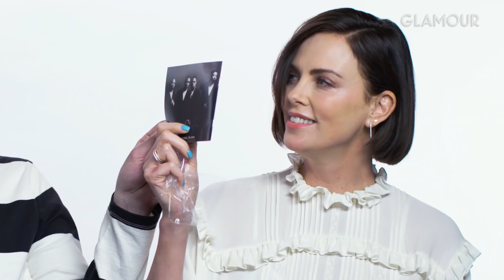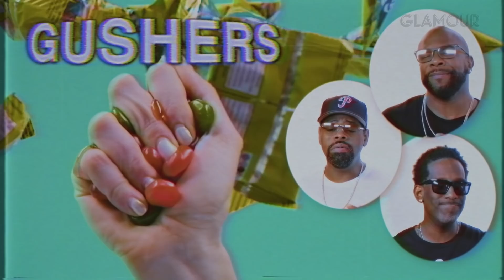Charlize Theron, Seth Rogen, and Boyz II Men Review the 1990s | Glamour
Charlize Theron and Seth Rogen review 1990s items with the help of Boys II Men, including the ThighMaster, the Game Boy Color, Pin Art, Bop It, and more. Charlize and Seth star in "Long Shot," out in theaters May 3rd.